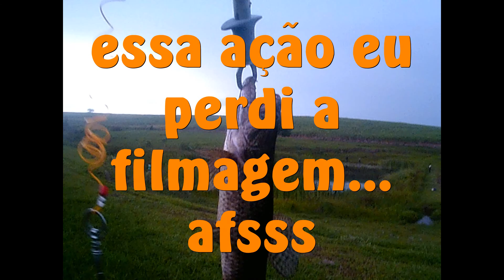pescando traira com ratinho é só estouro.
esse dia as trairas  fizeram muitas ações , porem perdi bastante filmagens .
consegui capturar uma traira com o mouse , e com essas imagens fiz esse video pra quem gosta de pescar ...pra quem gosta de pesca... não existe pescaria ruim...pode estar sol ... chuva... barro ... pegue peixe ou não lá estamos .pescar é um esporte um laser uma diversão uma terapia. e ainda mais tenho o youtube pra guardar todas as minhas lembranças e compartilhar com pessoas que gosta e se tornam super AMIGAS. sem me preocupar com DISLIKE. OBRIGADO A TODOS OS AMIGOS QUE COMIGO ESTA .